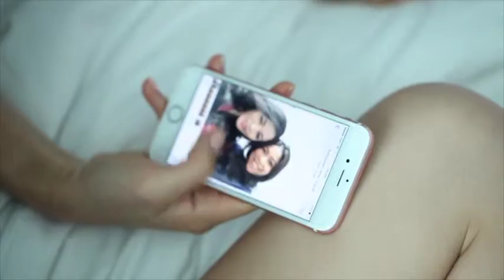SAREsleepover with Nia Inggita, Angela Elvina, Stefany Vebriela & Stephany Erlita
Our first ever SAREsleepover features our favorite girls clad in our Volume 2/2015 pyjamas.

Video: Togi Panjaitan
Nails: NailCab